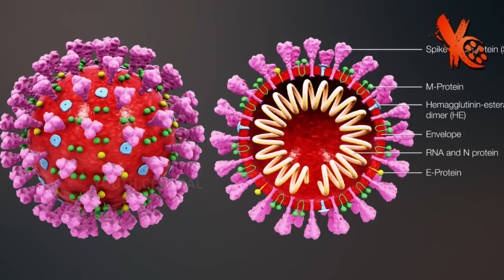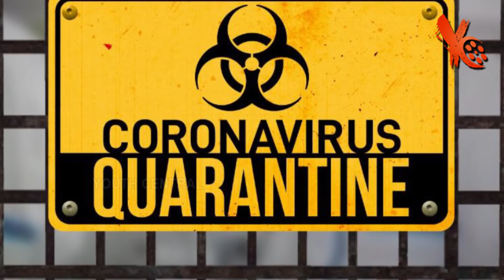விஞ்ஞானிகள் கூறிய நல்ல செய்தி : Scientist About Corona Virus | Latest Information | Covid 19